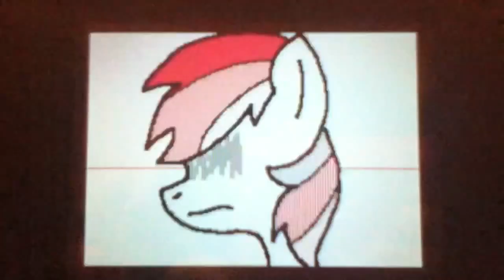Cupcakes mv remake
All characters belong to Hasbro and Lauren Faust. The animation belongs to me.

ORIGINAL DESCRIPTION
[EDIT 8/4/2014]
I am not a brony/pegasister nor I'm in the MLP fandom. I do appreciate likes, but don't comment something like "Your MLP art is really good" because this is a year old and my art has changed a lot.

[Original desc.]
I did this after Hatena closed. Im gonna do it actually in Fs3d